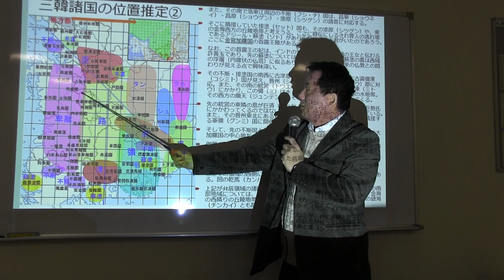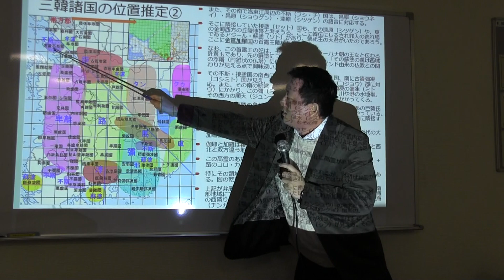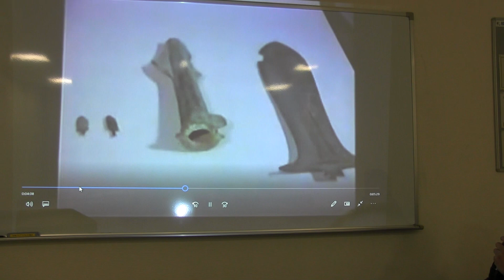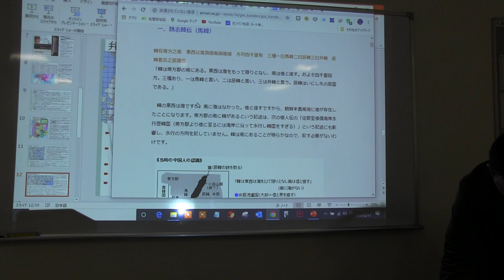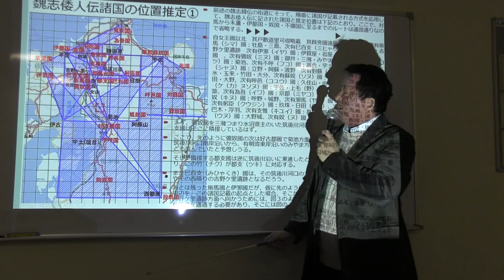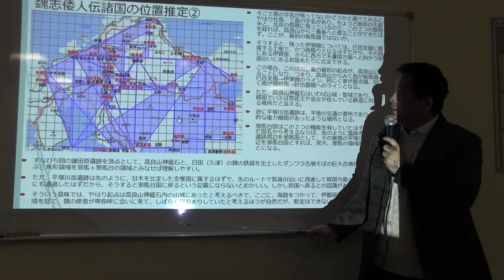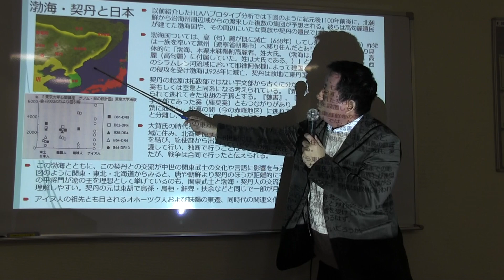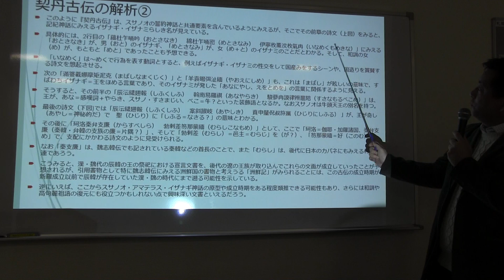最新古代史研究会 第２回「中国文明・古代朝鮮と縄文・邪馬台国」③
2020年2月17日に開催された最新古代史研究会の講演動画です。